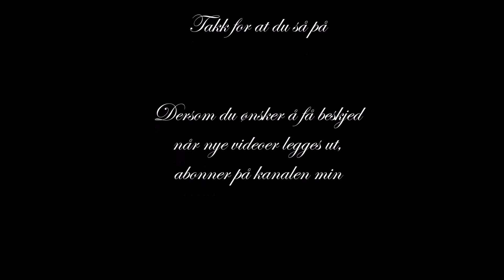RAVI - E-ore - Byfesten i Lillestrøm 2016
Ravi synger "E-ore" på byfesten i Lillestrøm 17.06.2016.